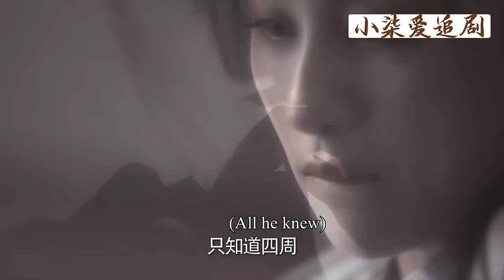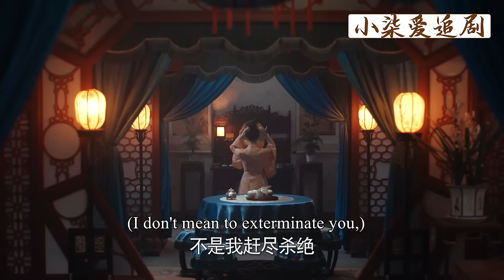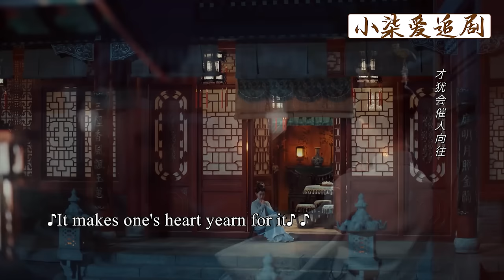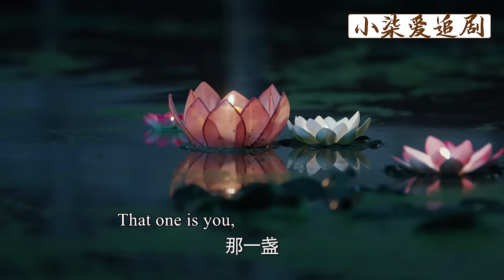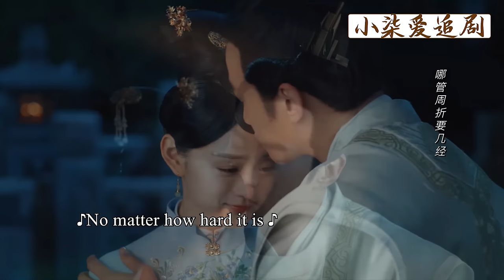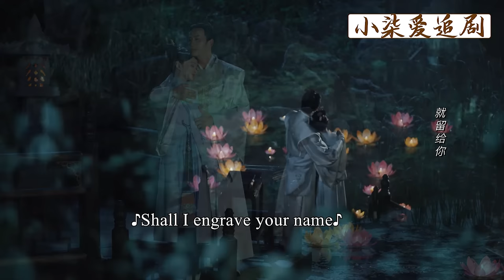【Full Movie】賤婢殺害親生兒子妄想瞞天過海，灰姑娘一招滴血認親直接讓她貶為庶人！💕中國電視劇